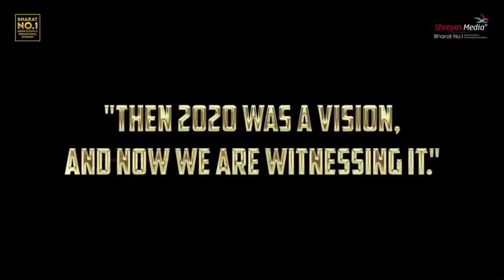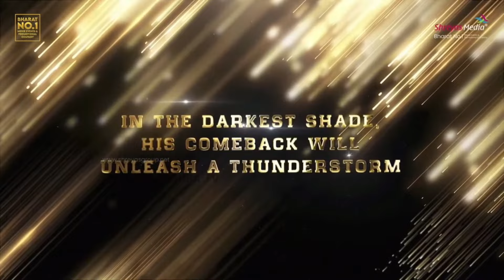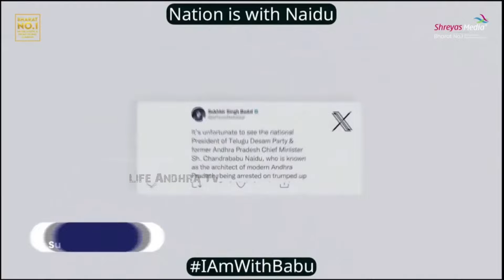Chandrababu Naidu Gari Special AV | CBN Gratitude Concert | Life Andhra Tv